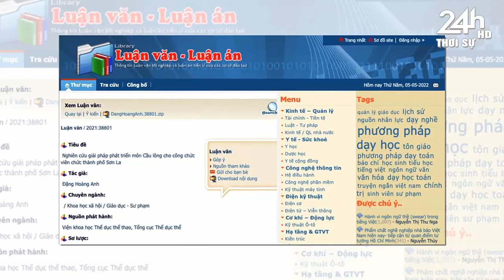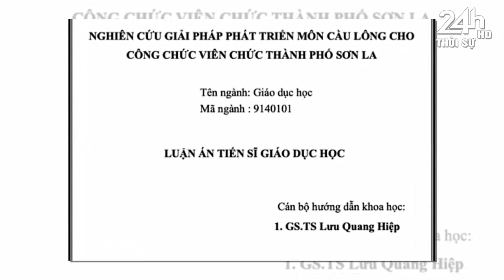Tin tức nhanh và chính xác nhất ngày 10/11/2022/Tin nóng Việt Nam Mới Nhất Hôm Nay